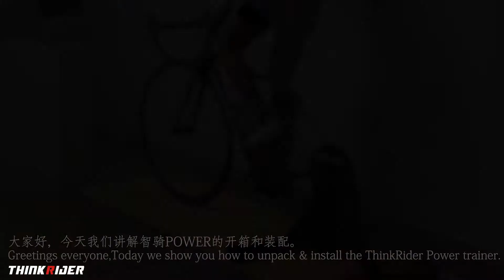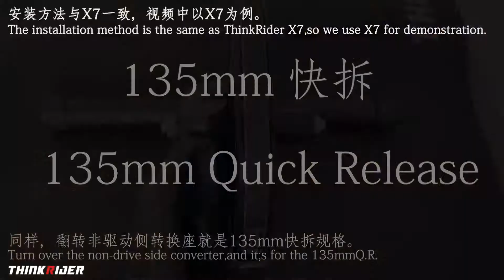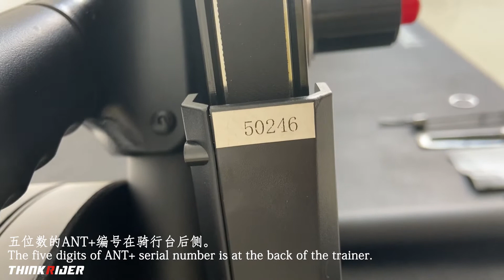智骑ThinkRider POWER A5 骑行台开箱和安装